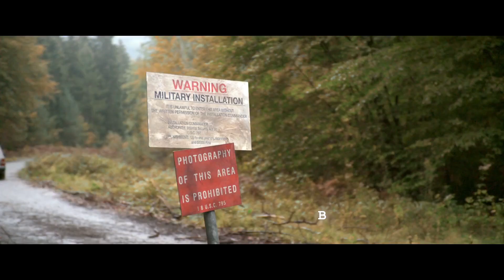Проклятое место 3D (русский трейлер)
Атмосферный ужастик про подростков, столкнувшихся с необъяснимым на заброшенной военной базе

Выбирая место для пикника, четверо старшеклассников доверились навигатору, который заводит их вглубь большого и темного леса, где они находят заброшенную военную базу. Поначалу школьники рады попасть на закрытый объект -- когда-то, во время холодной войны, на этом полигоне проводили эксперименты с применением электромагнитных волн. Но то, что сначала казалось приключением, вдруг превращается в сущий кошмар: на станции начинают происходить странные и очень страшные вещи. Школьники охвачены паникой -- похоже, зловещие экперименты продолжаются в этом проклятом месте и теперь испытаниям подвергнута не только дружба молодых людей, но и жизнь каждого их них.